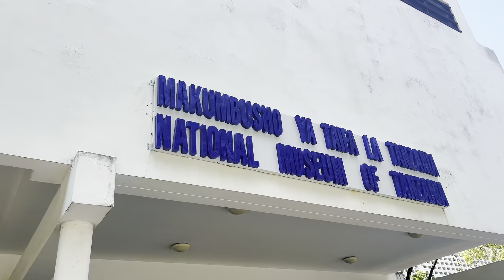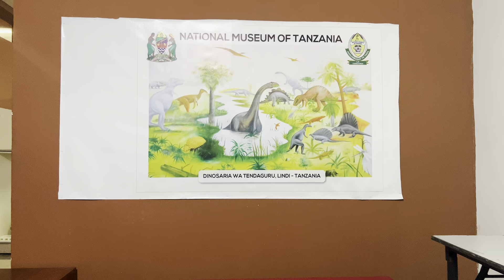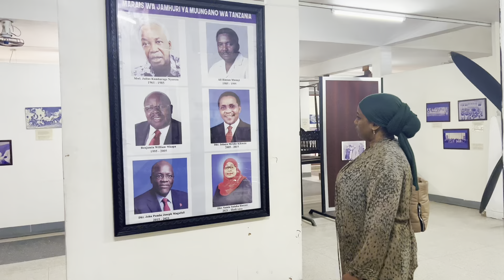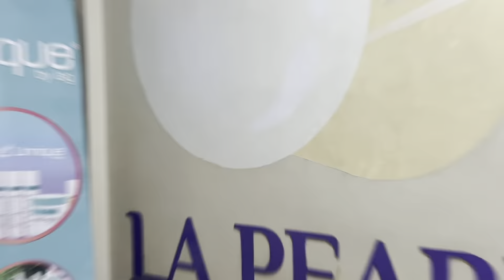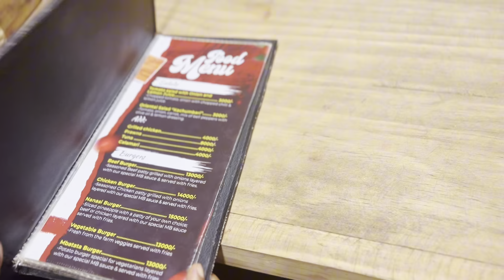Part 4: Dar Es Salam vlog|Museum | M Burgers | chef’s pride| meeting My Dar Fans🇹🇿❤️